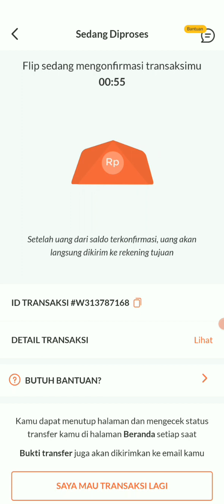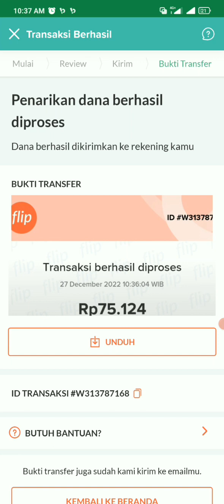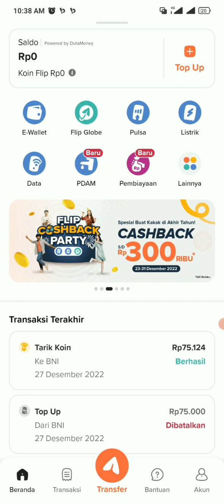CARA MUDAH TARIK KOIN FLIP KE REKENING BANK TERBARU 2023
Kode Referral Flip : UZAN9752

Cara Daftar dan Dapat Uang Gratis Flip
1.Download dan instal Flip
2.Buka aplikasi dan lakukan pendaftaran
3. Verifikasi kyc dengan foto ktp dan foto selfie
4.Selesaikan pendaftaranntya
5.Kemudian lalukan transaksi pertama anda 100 ribu rupiah.
6.Transaksi bids Kirim uang ke antar bank atau Top-Up Saldo E-Wallet (Dana, Gopay, OVO, LinkAja, Shopeepay).
7.Done. Dapatkan 25.000 Koin Flip untuk yang pengundang dan 25.000 Koin Flip untuk yang di Undang Total undang Hingga 10 orang sampai verifikasi dan Transaksi dapatkan hingga 250 Ribu dari undang teman.

Cara Tarik Uang Gratis dari Flip
1. Klik pada menu lainnya
2. Klik Tarik Koin
3. Tambahkan rekening bank tujuan
4. Masukkan nomor rekening klik cek nama
5. Klik Tambahkan lalu anda masukkan uang gratis flip yang akan ditarik.
6. Misalnya kita tari 25 ribu tinggal masukkan lalu klik Tarik.
7. Konfirmasi penarikan masukkan PIN Flip anda lalu tunggu 60 detik untuk proses penarikan saldo flip ke rekening bank.
8. Done.
9. Cek saldo masuk direkning tuannya masing-masing.